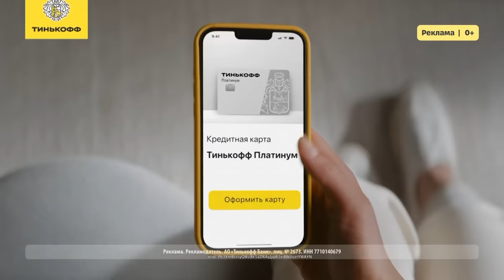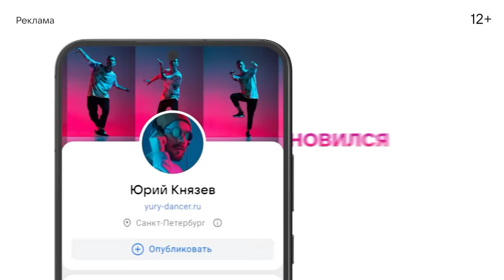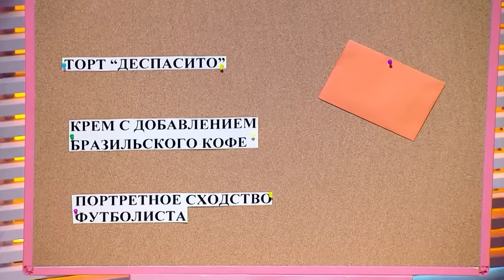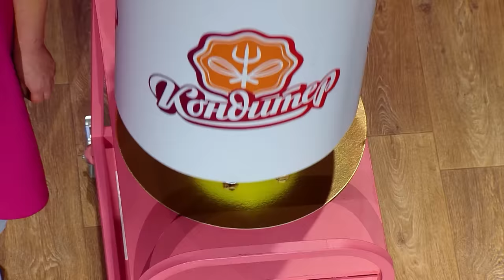Торт для Вячеслава Малафеева // Кондитер. 7 сезон. 11 выпуск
Кондитер — по вторникам в 20:00 на телеканале Пятница!

Закажите карту Тинькофф Платинум до 31 марта и получите бесплатное обслуживание навсегда